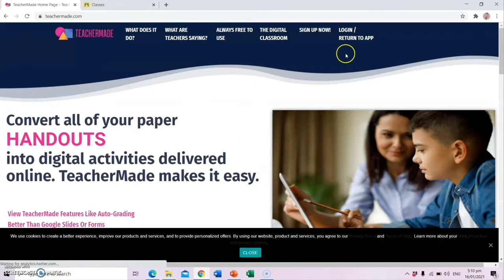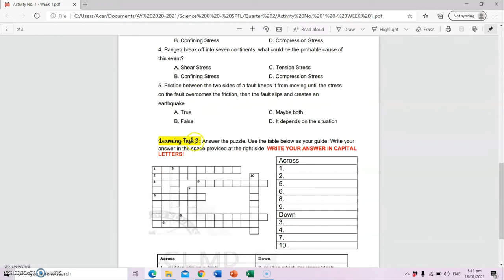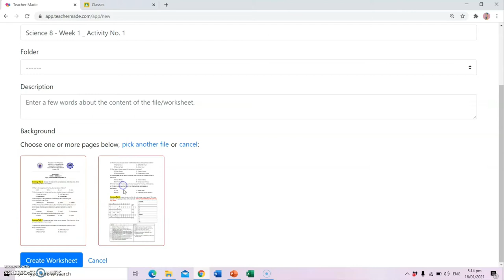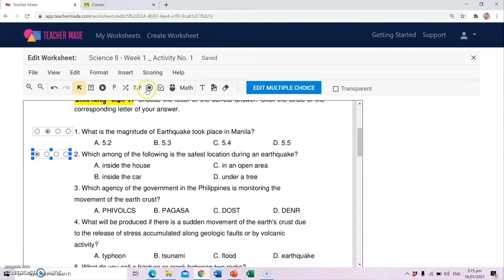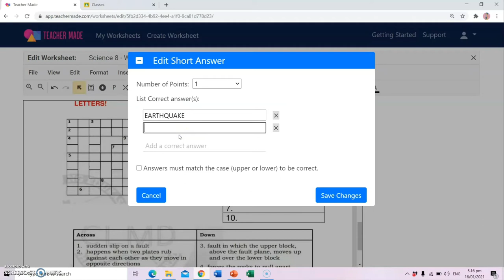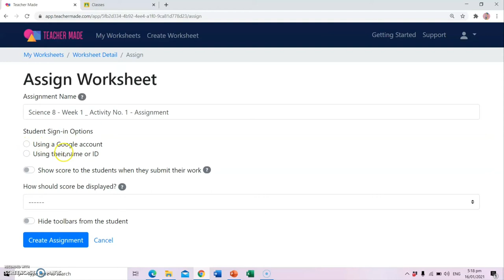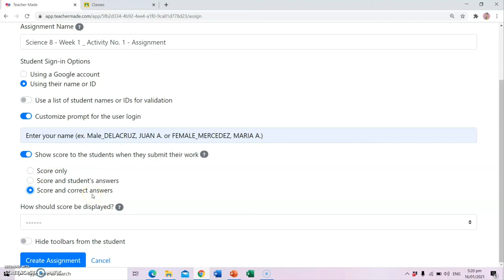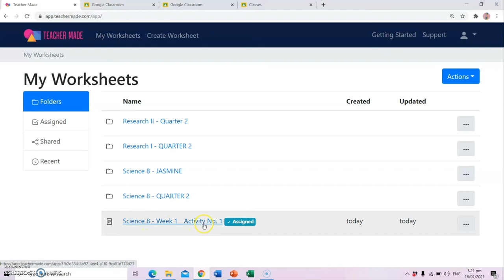How to Use Teachermade App | Documents to Digital Activity